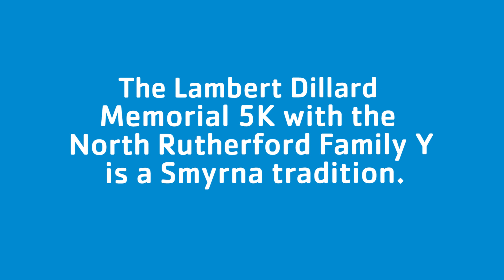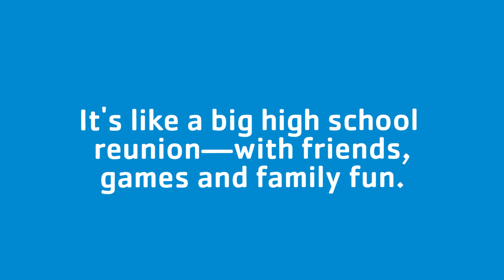The Lambert Dillard Memorial 5K | YMCA of Middle Tennessee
Jason Tolleson, volunteer at the North Rutherford Family YMCA, shares the story behind this Smyrna tradition and its impact on the community.